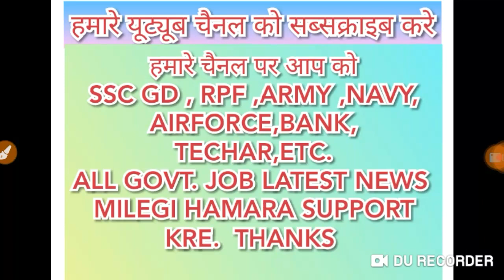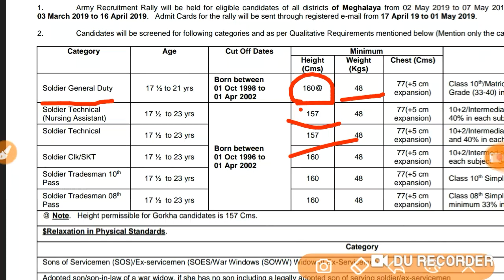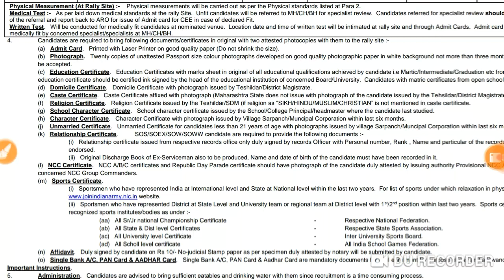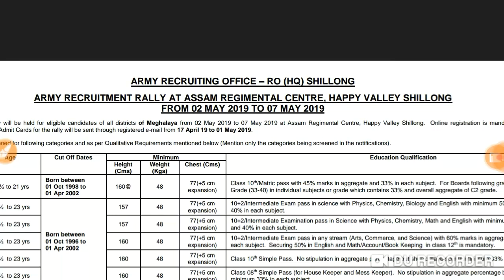आर्मी खुली भर्ती 2019 || indian army open bharti 2019 || army open rally bharti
Indian army open rally 2019
Indian army bharti
Open rally bharti army 2019
Army open rally 2019
All india bharti 2019
Indian army 2019 bharti
Indian army bharti all india
Indian army bharti all india open rally
Indian army bharti open rally
Army bharti 2019
Army open bharti 2019
Army bharti open rally 2019
Army bharti open rally
Bharti rally open 2019